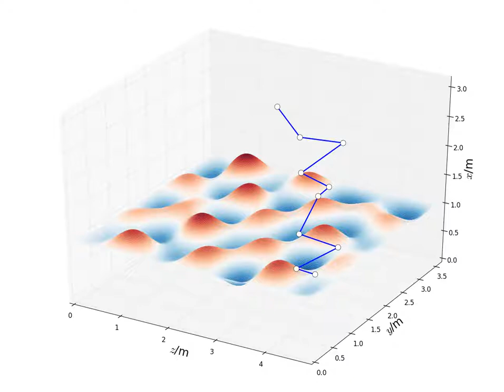Electric field in a reverberation chamber computed with a moving stirrer